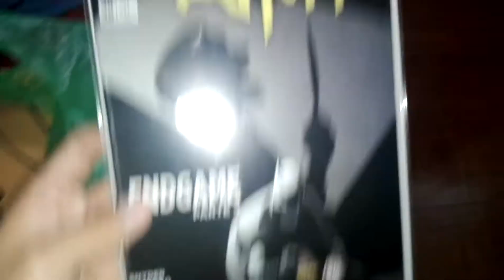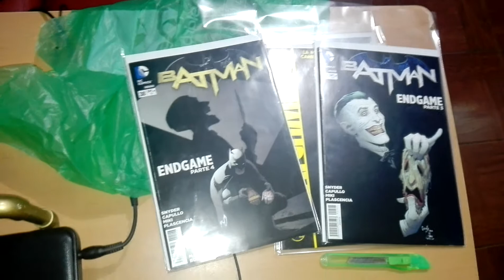Unboxing Comicquero #40 El último del año